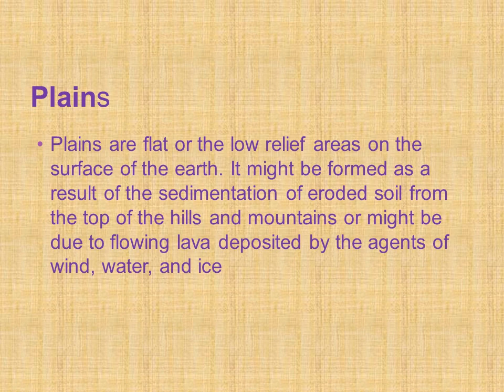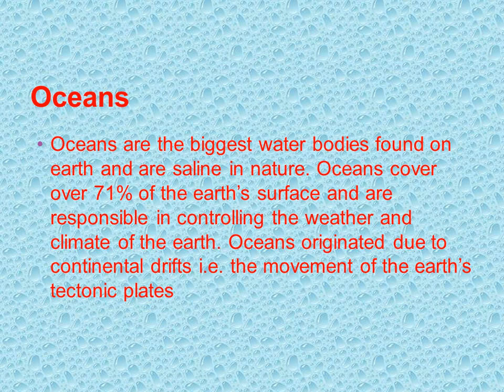Learn about Landforms (part-3) | Sultan hasan channel | Informative video